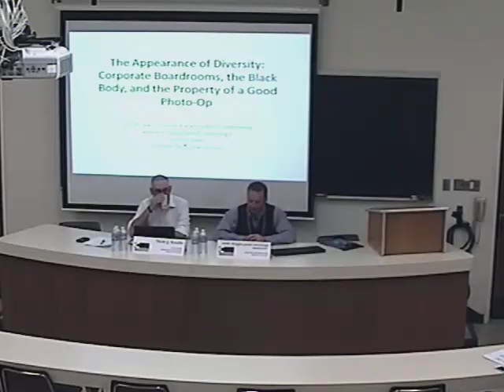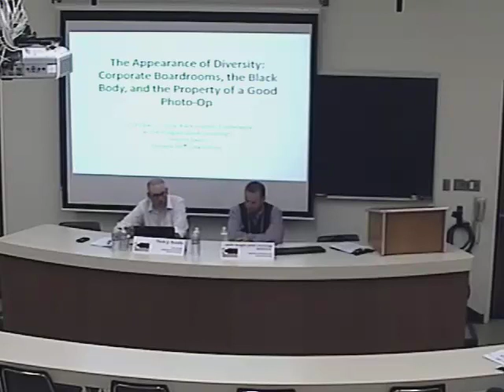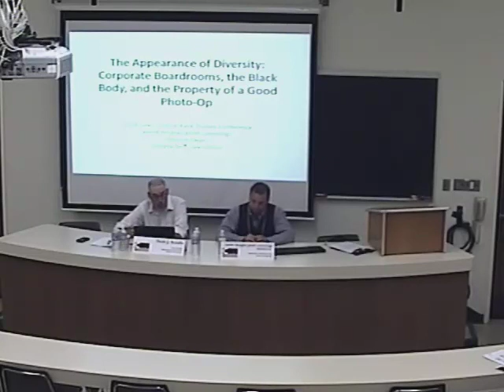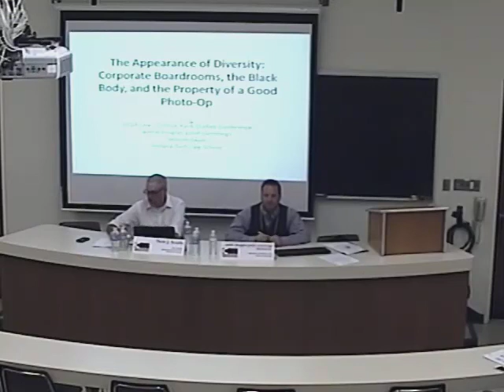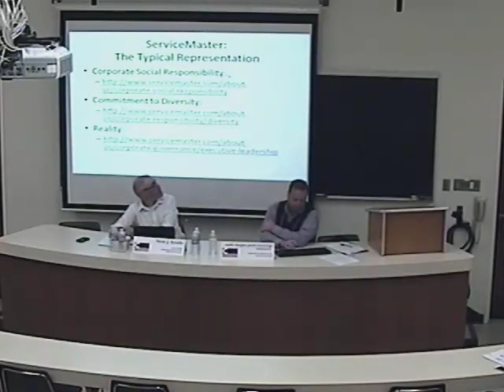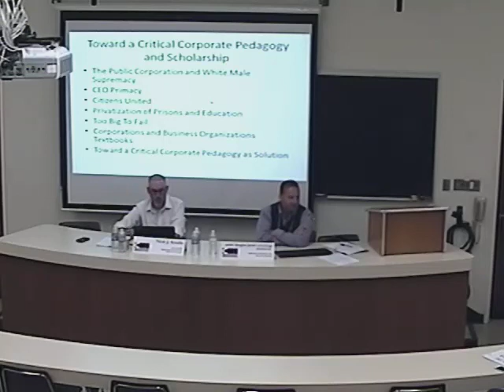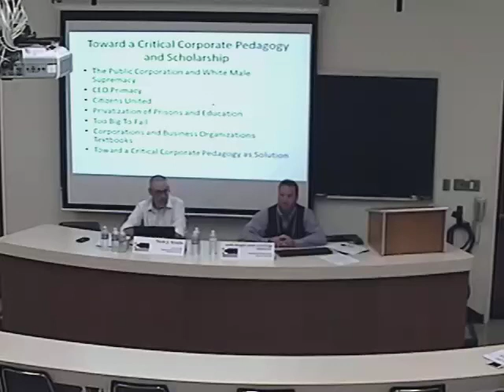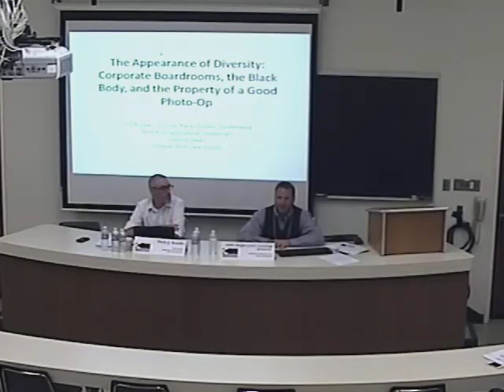Whiteness's Aesthetic Properties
7th Annual Critical Race Studies Symposium
Whiteness As Property: A 20-Year Appraisal

Whiteness as Property in Practice: Attorneys of Color in White Spaces (October 3, Friday)

Historically, the practice of law has been an elite endeavor. The profession privileged those who asserted a property interest in being white and male, relegating others to non‐participatory positions. In one instance, the court upheld a law specifying that non‐whites could not even testify against whites. In another, judges opined that the “natural and proper timidity and delicacy” of women deemed them unfit for legal practice. More commonly, and more recently, regulation of the white‐normative aspects of the legal profession has tracked the shift in racism generally, becoming more “subtle though no less damaging.” Thus, the culture of the legal profession remains overwhelmingly white and xenophobic. In legal academia, whiteness is maintained both through implicit bias and direct discrimination against entry‐level candidates, while senior scholars of color may be reluctant to assume leadership roles based on the race‐based challenges they anticipate. Practicing attorneys of color may face fewer initial hurdles, at least in the corporate sector. Yet, few lawyers of color successfully climb the corporate law firm ladder to partnership and leadership positions. Even in public interest settings, which many expect are flooded with attorneys of color committed to social justice, the environment is often unfriendly to people of color who seek to change the traditional white paradigm. This panel will explore white spaces in the legal profession, focusing explicitly on the ways in which a vested property interest in whiteness continues to exclude and isolate attorneys of color. The discussion will include both challenges facing legal academics, corporate attorneys, and public interest lawyers of color, and strategies for combatting ongoing discrimination in order to achieve professional success.

Moderator: Angela Onwuachi-Willig, Charles M. and Marion J. Kierscht Professor of Law, University of Iowa College of Law

Panelists:
Meera Deo, Associate Professor, Thomas Jefferson School of Law; Discrimination in Hiring and Promoting Law Faculty of Color
Bryant Garth, Chancellor’s Professor of Law, UC Irvine School of Law; Race and Ethnicity through the Lens of the After the J.D. Project
Luz Herrera, Assistant Dean of Clinical Education, Experiential Learning, and Public Service, UCLA School of Law; Whiteness as Property in Public Interest Lawyering